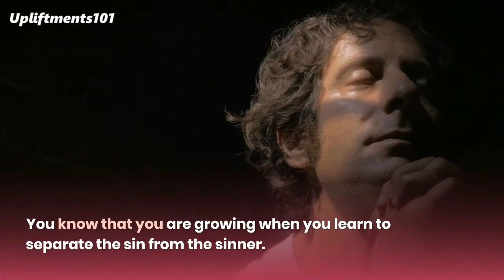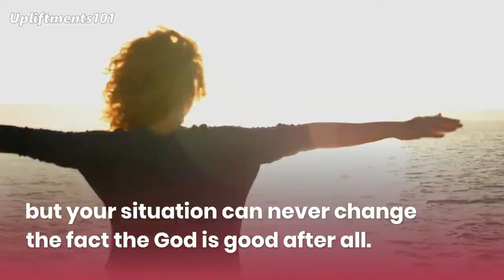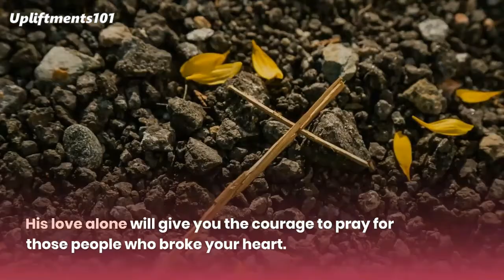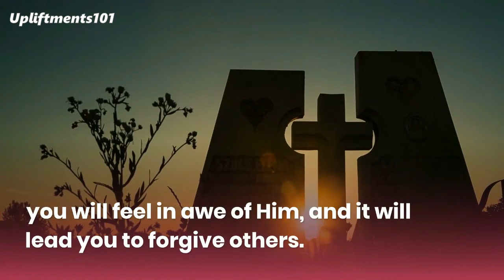Upliftments101 l It Takes So Much Courage To Pray Those People Who Hurt You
God said, Love your enemies. For us, human, it is impossible. But with God, It is possible. It takes a mature heart and a strong faith to pray those who broke your heart. Just open your hearts to Him and surely He will give you enlightenment and courage to forgive those who hurt you so much. And eventually, you will learn to pray for them.
You know that you are growing when you learn to separate the sin from the sinner. Their mistakes are not their identity. They may hurt you, but that doesn’t mean they are bad people. You never really know their heart. The truth is, just like you, they are also hurting inside.